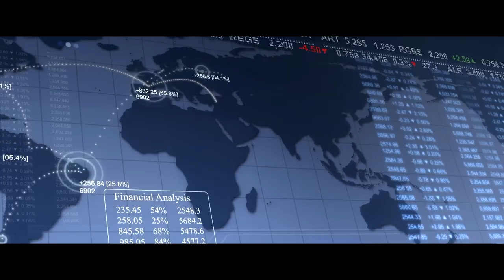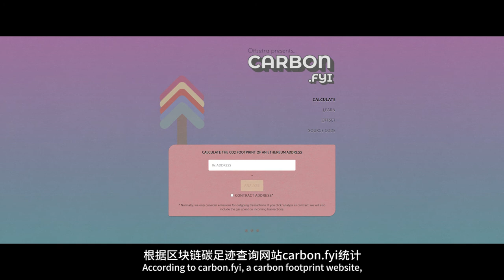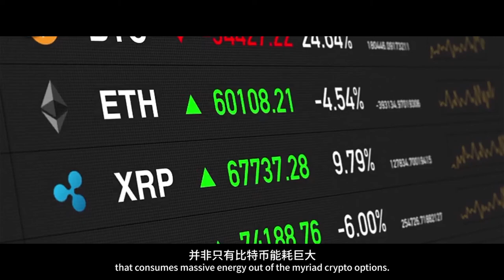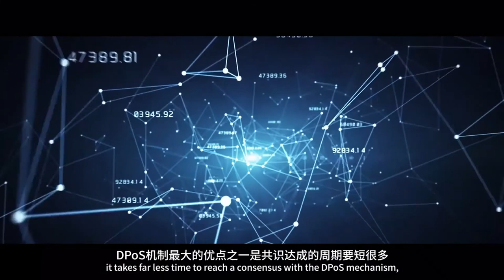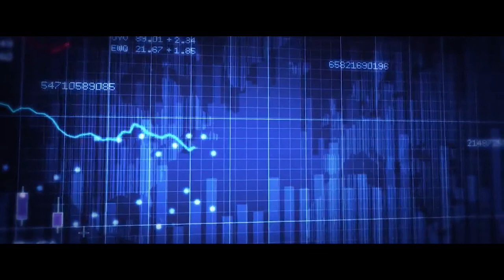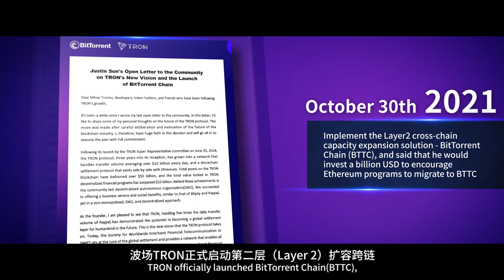[NFT BUSAN 2021] Tron GreenNFT Campaign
"Busan, the NFT Port of Asia"